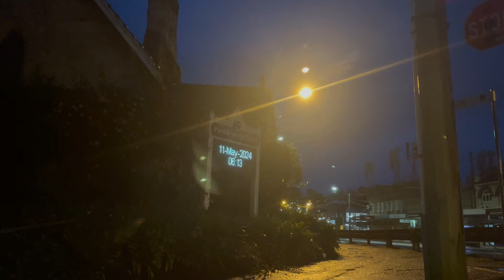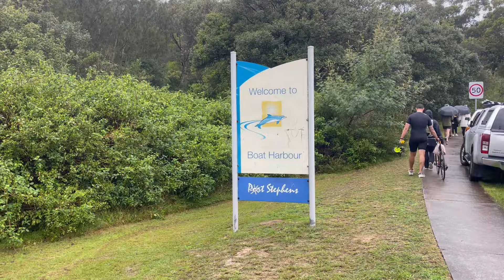Reporting on a Triathlon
Very serious business for a very legitimate news corporation: Bec, Indie and Gen competed in a triathlon. For the full story, please see above clip. Very serious business.

And congratulations to the three legends :)